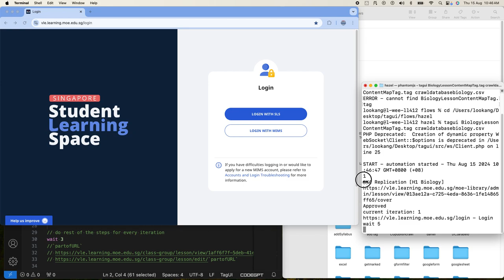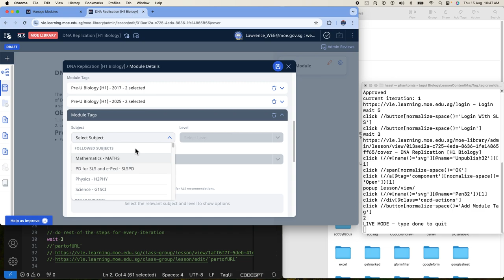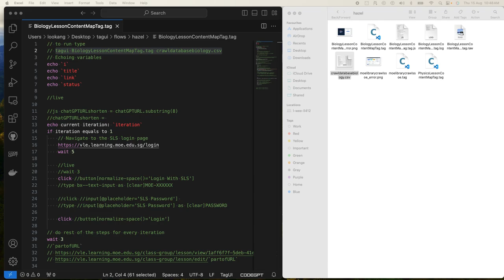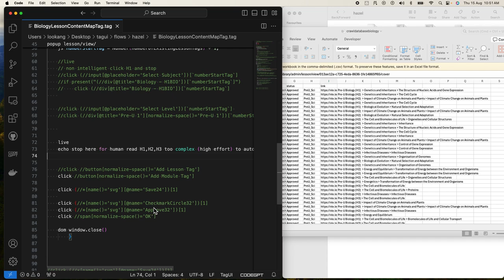Automating MOE Library Module Content Map Learning Objective Tagging TagUI - A Step-by-Step Guide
Automating MOE Library Module Content Map Learning Objective Tagging using RPA tool called TagUI - A Step-by-Step Guide.
using the H1,H2,H3 Biology as example.

Description:
In this video, we dive into how to use the TagUI automation tool to streamline lesson planning in the MOE Library. TagUI, an open-source RPA tool, simplifies repetitive tasks, allowing educators to focus more on using their brains and less on repetitive work. We walk you through the entire process, from setting up TagUI to automating the lesson planning workflow using the MOE Library's resources. Whether you're a beginner or an experienced user, this tutorial will help you enhance your productivity and make module tagging  a breeze.

MOE Library
Lesson Planning
RPA for Educators
Education Automation
TagUI for Teachers